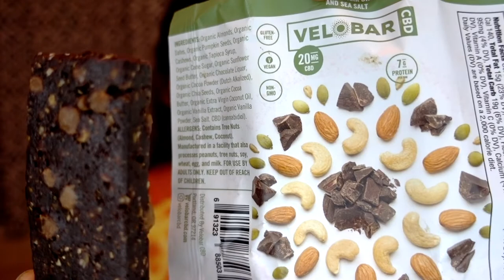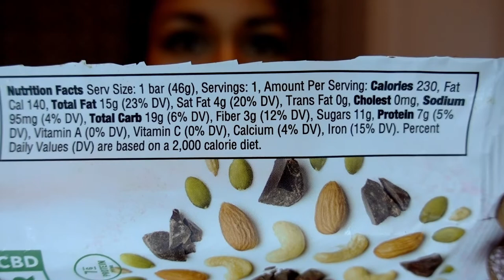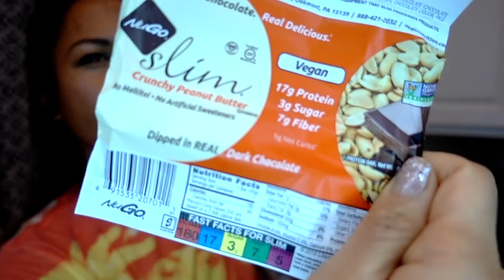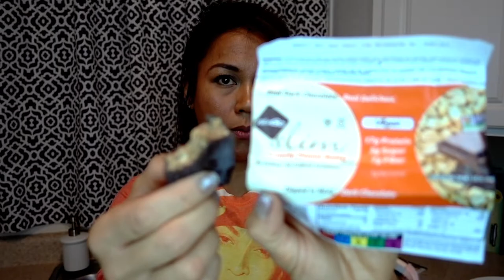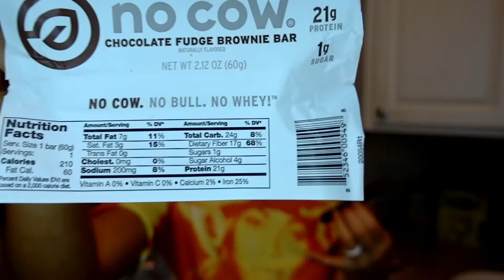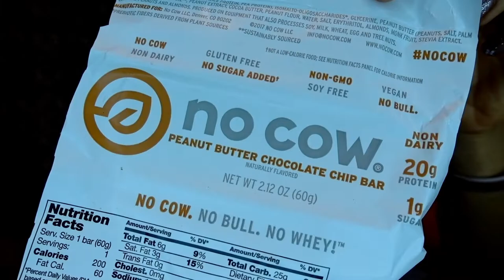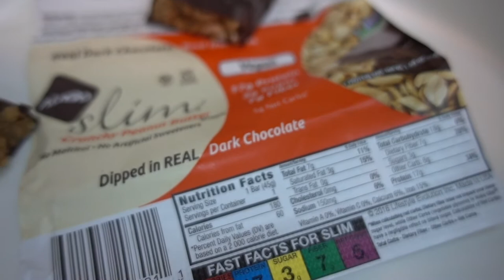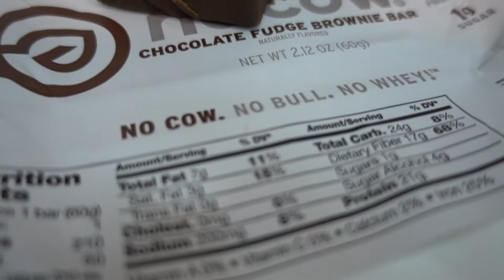Bars for PROTEIN and CRAVINGS | Vegan Bodybuilder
These are my favorite vegan bars if I need a quick protein fix or simply have a craving.
I love all of these.

Use code: plantpower